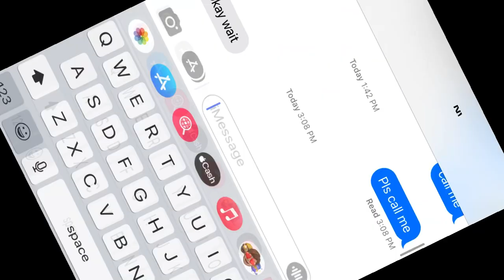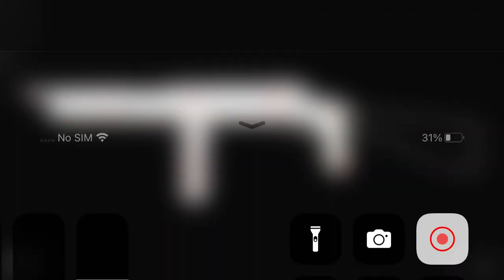Fad to FAL to M55